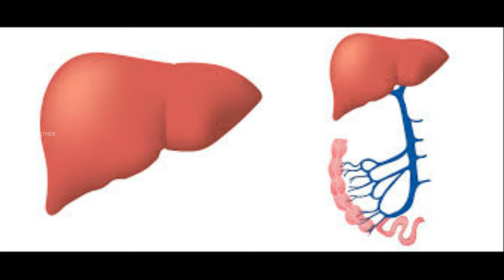மஞ்சள் காமாலை இருப்பதை எப்படி தெரிந்துகொள்வது? | SYMPTOMS OF JAUNDICE | மஞ்சள் காமாலை அறிகுறிகள்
MANJAL KAMAALAI ARKURIGAL | MANJAL KAMAALAI EPPADI THERINDHUKOLVATHU | SYMPTOMS OF JAUNDICE

MANJAL KAMAALAI ARKURIGAL,
MANJAL KAMAALAI EPPADI THERINDHUKOLVATHU,
SYMPTOMS OF JAUNDICE,
JAUNDICE,HEALTH ISSUES,
DISEASES,HEALTH PROBLEMS,
SYMPTOMS OF DISEASE